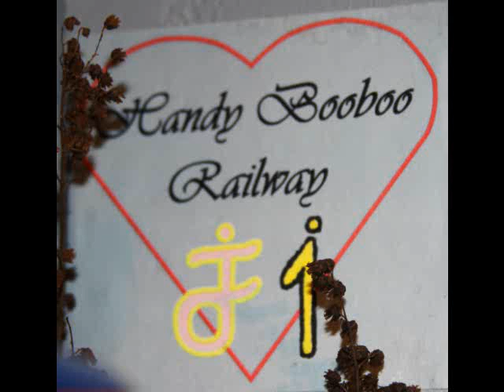Take a ride on the HBR (Handy Booboo Railway)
Clockwise run around Zack's Castle bed built 6' off the floor with 5 levels of train tracks. Almost everything was scratch built out of anything that we could find laying around the house, yard or barn. The kids toy boxes were not off limits as they had to go to school. The train goes through the walls of the house above the doors and windows from Zack.s bed to his sisters Jessie's tree house bed.
To be able to accomplish this it had to run through the hallways, stairwell, dining room and even the bathroom. Each bedroom has it's own layout operated by them and the mainline is operated my mother via a hand held remote.
You can see the glowing red atomic mine with it's crew setting off the fireworks after they broke into a big plutonium chamber. The Alien streetcar line winds it's way by the mine around and through the bathroom up to the Spook Mountain stop.
The trestles & bridges were handmade using old cedar.
I used a step-less drill bit along with an old crank school pencil sharpener to taper the piles. This way is fast and strong as it is a tight fit and no glue time needed.
The bracing was held fastened with a 23 gauge pin nailer.
The bridge arches needed a major glue-up out of 3/32" cedar strips.
Real rocks, real plants, moss, weeds, cardboard and plastic were used.
I took 3 to 4 months worth of work to build this "O" scale layout mostly 7" above the floor.
The cat is still trying to catch the train when I run the glowing AEC atomic gondola cars at night.